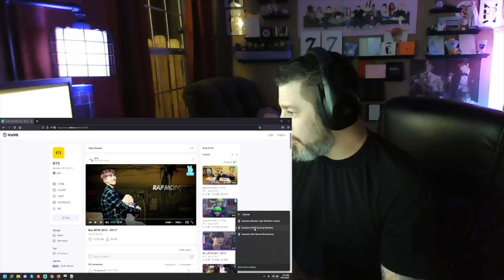Run BTS 17 with Roscoe!